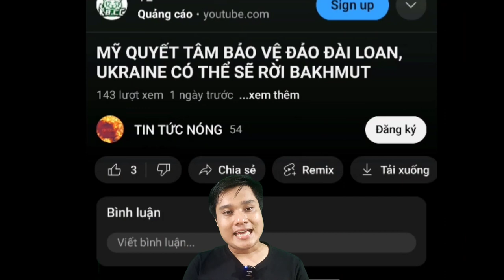Ông Trump Thống Trị Đường Đua Đảng Cộng Hòa.